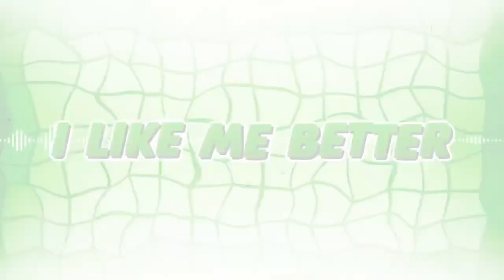I like me better 💙Fake Collab with @IntroZonimations/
This fake collab looked like a lot of fun so I hopped in! Of course I am not as talented as @IntroZonimations, Who is incredibly underrated! Go sub to them!